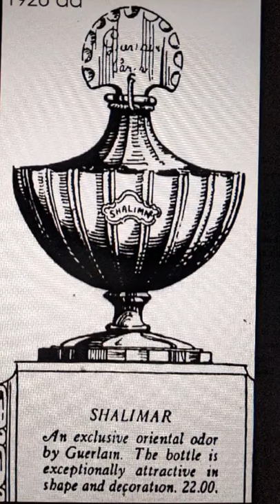Shalimar by Guerlain a love story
Shalimar was created in 1925 by Jacques Guerlain. The fragrance is said to have been inspired by the Shalimar Gardens in Lahore and the idea of perfume the Mughal emperor Shah Jahan would have commissioned for his wife Mumtaz Mahal, but that is only one love story behind Shalimar.

Shalimar is the first oriental its distinctive groundbreaking scent comes from the use of ethylvanillin a synthetic molecule that was new in 1925 and still has an amazing impact today.

The story is that Jacques simply added this to ethylvanillin Jicky and Shalimar was born - but it's a lot more complex than that. Jacques made a staggering creation which changes perfumery so for me the real love story is that of the house of Guerlain and breakthroughs in organic chemistry.

Amazon (UK)

🔵 Read my favourite books about perfumes, fragrance and the science of smell

Perfume The Story of a Murderer by Patrick Süskind
Amazon UK

The Secret of Chanel No. 5: The Intimate History of the World's Most Famous Perfume by Tilar J Mazzeo
Amazon UK

What the Nose Knows: The Science of Scent in Everyday Life Paperback by Avery Gilbert
Amazon UK

Nose Dive: A Field Guide to the World's Smells by Harold Mcgee
Amazon UK

The Essence: Discovering the World of Scent, Perfume and Fragrance by gestalten
Amazon UK

Past Scents: Historical Perspectives on Smell (Studies in Sensory History)by Jonathan Reinarz
Amazon UK